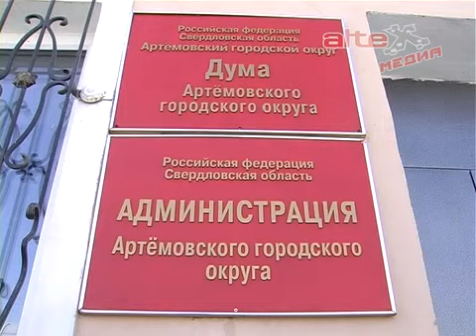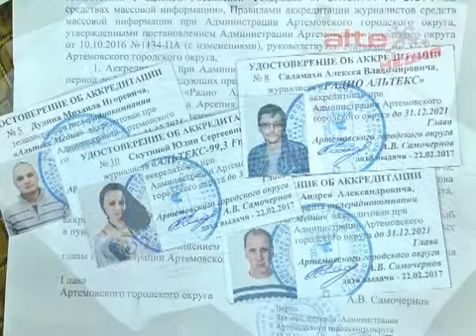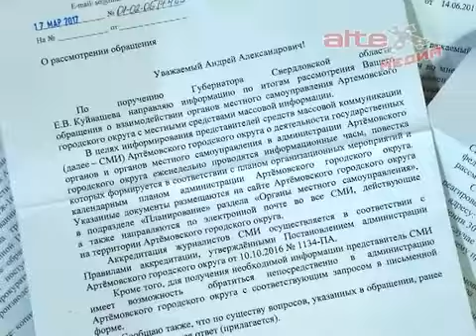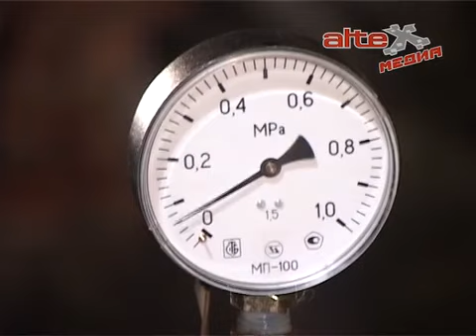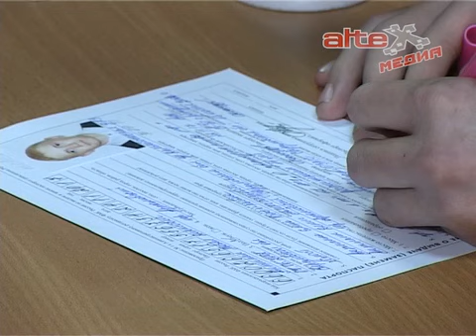Итоги недели с 4 по 8 декабря 2017